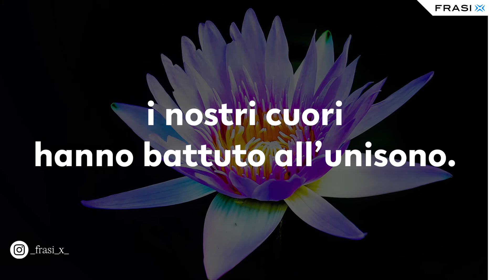Auguri compleanno Mamma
Ho respirato il tuo respiro,
ho cibato il tuo appetito,
i nostri cuori hanno battuto all’unisono.
Non esiste legame più forte
di quello tra madre e figlio.
Tanti auguri mamma.